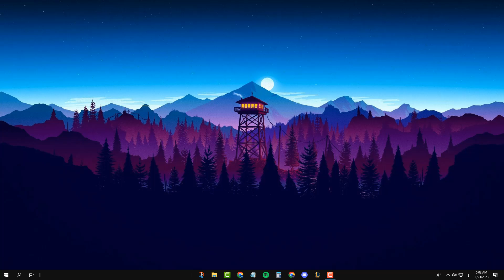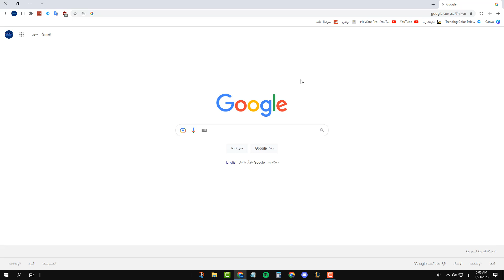كيفية حفظ المواقع المفضلة في جوجل كروم 2023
في هذا الفيديو رح نشرح كيفية حفظ المواقع المفضلة في جوجل كروم لاستخدامها بشكل متكرر بخطوات سهلة وبسيطه وايضا رح نشرح طريقة ايجاد المواقع المضافة في شريط المفضلة بكل سهوله وطريقة استخدامها